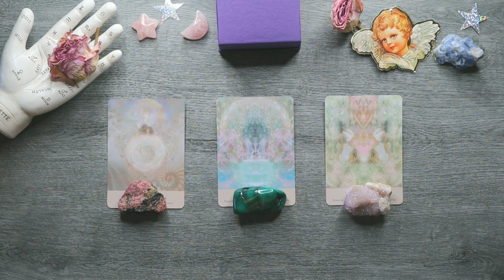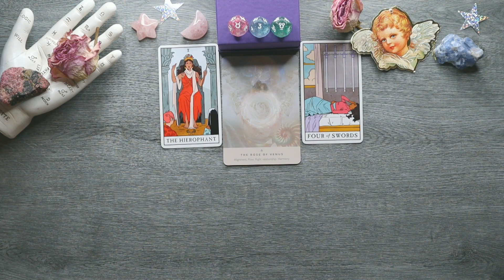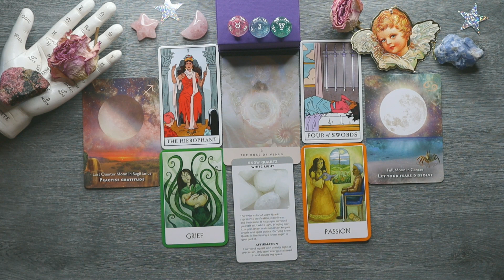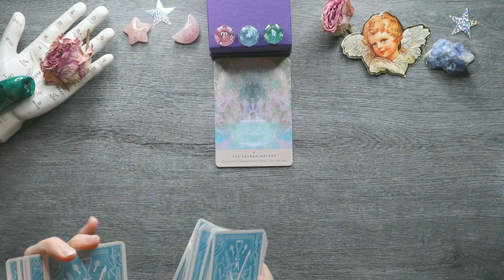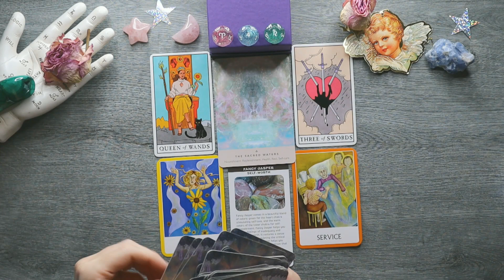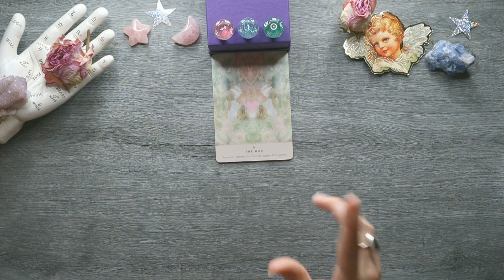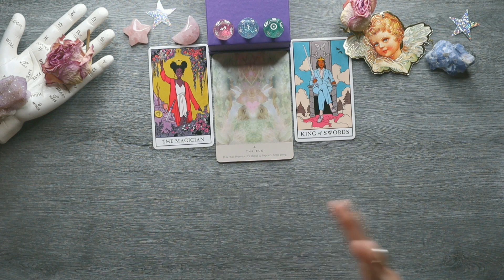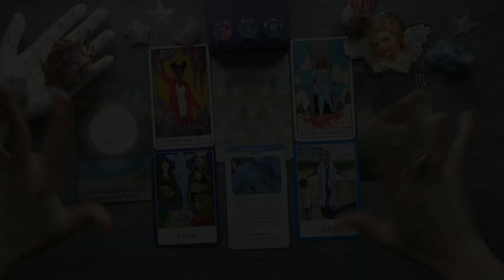This PICK A CARD Reading Is For You!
In today's pick a card tarot reading we will be asking for a message from your guides, angels or higher self. What do you need to know? What should you focus on? We will find out now. I hope this video helps you in some way. If it did I'd love to have you as a subscriber! Be sure to leave a comment letting me know how it went. I love you guys!

Timestamps:
Intro: 00:00

For Personal Readings: amanda @dunnphotodesign .com (no spaces)